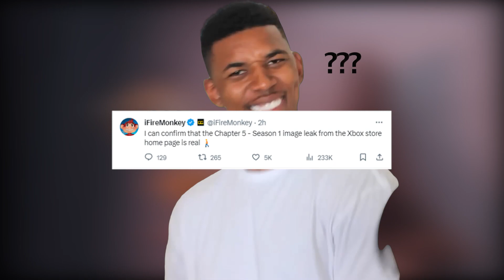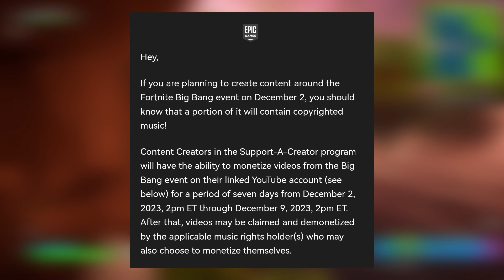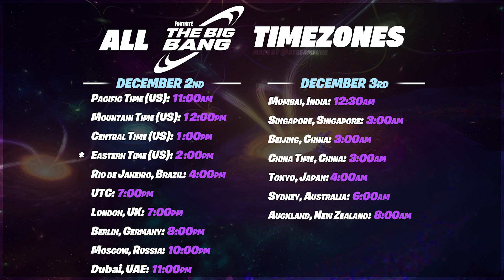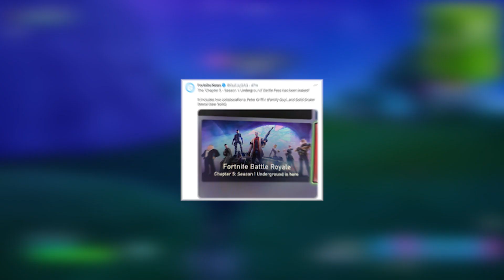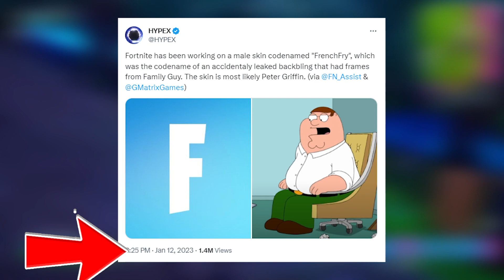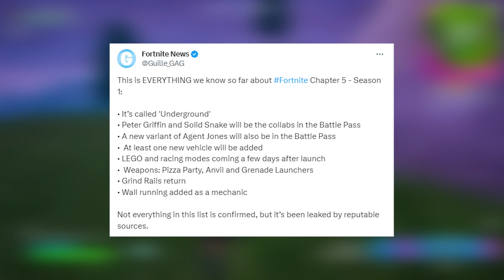Fortnite Chapter 5 Season 1 Battle Pass Trailer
🔥 Get ready for an exclusive sneak peek into the Fortnite Chapter 5 Battle Pass – ALL SKINS LEAKED! 🕵️‍♂️ In this video, we dive deep into the upcoming season's Battle Pass, revealing the jaw-dropping skins that will take your Fortnite experience to the next level.

🌟 Explore the mysteries of Chapter 5 as we showcase the most epic additions to the Battle Pass lineup. From futuristic designs to classic favorites, this season is packed with skins that will make you stand out on the battlefield.

🗺️ Discover the new features and challenges awaiting you in Fortnite Chapter 5 Season 1. We've got the inside scoop on the latest map changes, game updates, and everything you need to know to dominate the competition.

🎮 Whether you're a seasoned Fortnite veteran or a newcomer looking to dive into the action, our comprehensive overview will keep you in the loop on all things Chapter 5.

Cinematics @m1k3editz